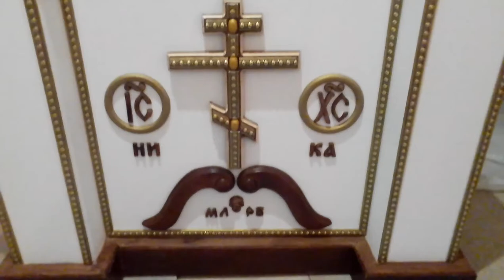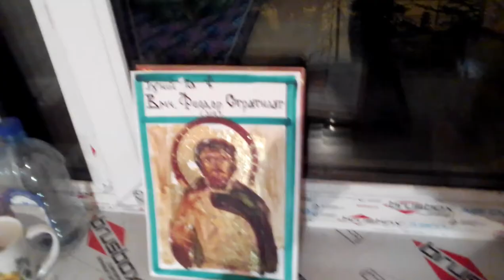Брутальный дизайн. Казань.